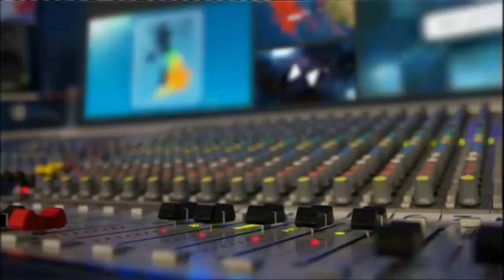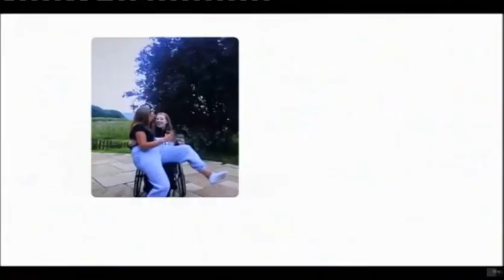Piers Morgan leaves GMB